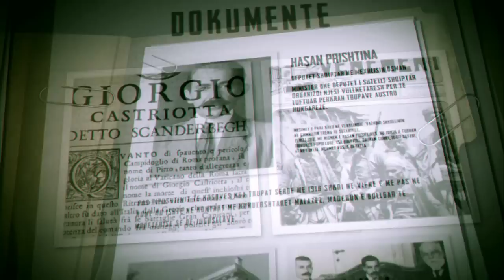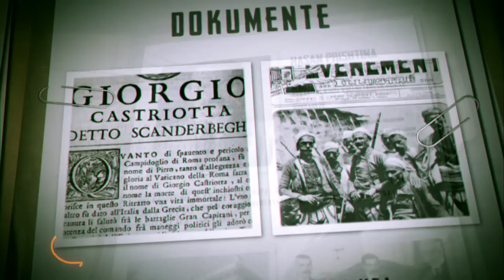Dosja Historike - Ferizaji, "Qyteti i Trenit"